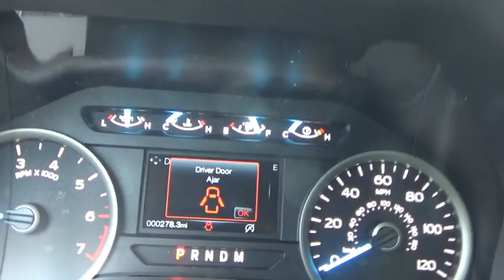2018 Ford F-150 Niantic, New London, Old Saybrook, Norwich, Middletown, CT 18F177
Gray New 2018 Ford F-150 available in Niantic, Connecticut at Crest Ford of Niantic. Servicing the New London, Old Saybrook, Norwich, Middletown, CT area.

Magnetic 2018 Ford F-150 XLT Super Cab 4WD 10-Speed 5.0L V8 Ti-VCT  Come to Crest Ford of Niantic to experience a hassle free, customer friendly sales experience! Meet one of our factory trained sales and leasing consultants, and choose the PERFECT vehicle for YOU! Come see why we are nicer in Niantic! Price does not include Tax, Title, License and Documentary Fee; Price does include: $1,500 - Bonus Customer Cash. Exp. 01/02/2019, $2,750 - Retail Customer Cash. Exp. 01/02/2019, $500 - Ford Credit Retail Bonus Customer Cash. Exp. 01/02/2019
Stock Number: 18F177, VIN Number: 1FTFX1E57JKF85777, Make: Ford, Model: F-150, Model Year: 2018, Type: Pickup, Vehicle Trim: XLT, Interior Color: Medium Earth Gray, Exterior Color: Gray, Body Type: REGULAR CAB, MPG Automatic City: 16, MPG Automatic Highway: 22, Engine Description: 5.0L V8 Ti-VCT, Fuel Type: Unknown, Fuel Induction: Port/Direct Injection, Valves Per Cylinder: 4, Aspiration: Normal, 4WD Type : Part-Time, Driven Wheels: Four-Wheel, Locking Hubs: Auto, Transfer Case: Electronic, Transmission: 10-Speed, Wheels Rims: Silver Aluminum, Wheels Spare Rim Type: Steel, Drive Train Type: 4WD, Independent Suspension: Front, Stabilizer Bar: Front, Clock, Compass, External Temp, Low Fuel Level, Tachometer, Front Wipers: Variable Intermittent, Privacy Glass: Deep, Antenna Type: Fixed, Audio System: AM/FM Stereo, Speakers: 6, Drivers Lumbar: Manual, Passenger Lumbar: Manual, Seating Capacity: 6, Front Seat Type: Split-Bench, Upholstery: Cloth, Folding: Fold-Up Cushion, Cruise Control, Cupholders: Front And Rear, Door Pockets: Driver, Passenger And Rear, Power Outlets: 3, Seatback Storage: 2, Steering Adjustment: Tilt And Telescopic, Steering Power: Speed-Proportional Electric Power Steering, Power Mirrors: Power Remote, Power Door Locks, Windows: Power Windows, Satellite Communication: 911 Assist, Air Conditioning: Manual, Dash Trim: Metal-Look, Mats: Carpet Front And Rear, Reading Lights: Front, Shift Knob: Urethane, Steering Wheel Trim: Urethane, Vanity Mirrors: Dual Vanity Mirrors, Bumpers: Chrome, Door Reinforcement: Side-Impact Door Beam, ABS: 4-Wheel, Head Airbags: Curtain 1St And 2Nd Row, Anti Theft System, Brake Assist: Braking Assist, Daytime Running Light, Engine Immobilizer, Headlights Auto Delay: Auto Delay Off, Headlights Dusksensor: Dusk Sensing, Front Headrests: Manual W/Tilt, Rear Headrests: 3, Rear Center Seatbelt: 3-Point Belt, Safety Stability Control, Driver and Passenger Airbag, Side Airbag, Stability Control: With Anti-Roll, Rear Door Type: Tailgate, Side Door Type: Reverse Opening, Front Head Room: 40.8 Inches, Front Hip Room: 62.5 Inches, Front Shoulder Room: 66.7 Inches, Front Leg Room: 43.9 Inches, Rear Head Room: 40.3 Inches, Rear Hip Room: 64.7 Inches, Rear Leg Room: 33.5 Inches, Rear Shoulder Room: 65.8 Inches, Width: 79.9 Inches, Ground Clearance: 9.3 Inches, Equipment Group 301A Mid, Radio: Single-CD/Siriusxm W/7 Speakers, Chrome Step Bars, Wheels: 17 Silver Painted Aluminum, Wheels: 18 Chrome-Like PVD, Cloth 40/20/40 Front Seat, Pro Trailer Backup Assist, Radio: AM/FM Stereo/Single-CD Player, XLT Chrome Appearance Package, Trailer Tow Package, Power Glass Heated Sideview Mirrors, SYNC, 4-Wheel Disc Brakes, 6 Speakers, Air Conditioning, Electronic Stability Control, Tachometer, Voltmeter, ABS Brakes, AM/FM Radio, Brake Assist, Bumpers: Chrome, CD Player, Delay-Off Headlights, Driver Door Bin, Driver Vanity Mirror, Dual Front Impact Airbags, Dual Front Side Impact Airbags, Front Anti-Roll Bar, Front Fog Lights, Front Reading Lights, Front Wheel Independent Suspension, Fully Automatic Headlights, Illuminated Entry, Low Tire Pressure Warning, Occupant Sensing Airbag, Outside Temperature Display, Overhead Airbag, Panic Alarm, Passenger Door Bin, Passenger Vanity Mirror, Power Door Mirrors, Power Steering, Power Windows, Radio Data System, Rear Step Bumper, Remote Keyless Entry, Security System, Speed Control, Speed-Sensing Steering, Split Folding Rear Seat, Steering Wheel Mounted Audio Controls, Telescoping Steering Wheel, Tilt Steering Wheel, Traction Control, Variably Intermittent Wipers, Compass, Front Center Armrest W/Storage, Exterior Parking Camera Rear: Dynamic Hitch Assist Yes, Emergency Communication System: 911 Assist